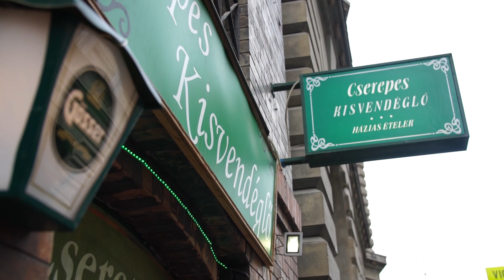Hittanteremmé alakítaná az önkormányzat Terézváros egyik kedvelt kisvendéglőjét | 24.hu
Szarvas Ferenc majd 20 éve működtet egy családi kisvendéglőt a VI. kerületben. Gulyáslevest, resztelt májat, hekket, rántott húst készít a környékben dolgozó bankároknak, tanároknak, vámosoknak, bejárnak hozzá nyugdíjasok és diákok is. A helyiséget a VI. kerületi önkormányzattól bérli, a testület kedden úgy döntött, hogy 20 év után nem hosszabbítja meg a bérleti szerződést, a helyiségből a felette lévő általános iskola hittantermét alakítják majd ki. Megpróbáltuk megszólaltatni dr. Bundula Csabát, a kerület vagyongazdálkodásért is felelős alpolgármesterét, illetve Dr. Horváthné Pálosi Katalint, az Erkel Ferenc Általános Iskola igazgatóját, de nem jártunk sikerrel.